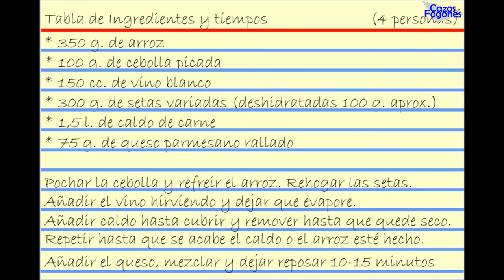Risotto de Setas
Un plato típico italiano que va más allá de la pasta.
Si no lo has probado nunca hazlo ya mismo. Delicioso.